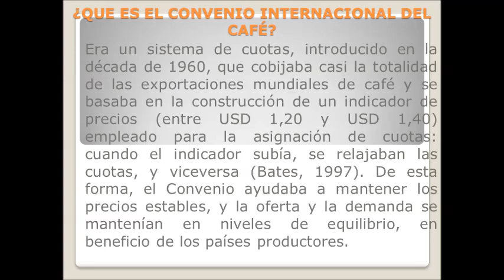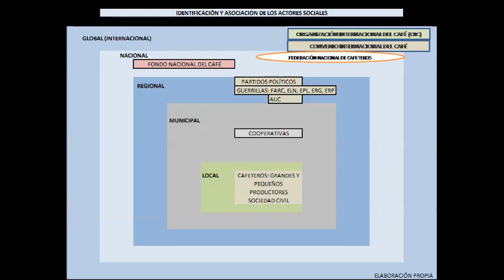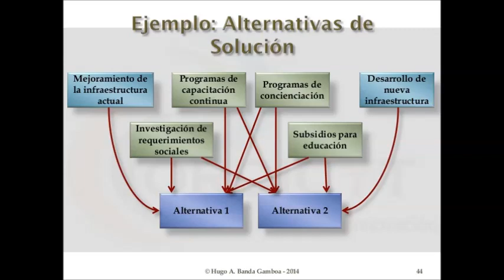pelicula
PRESENTACIÓN FINAL ACTIVIDAD 4 “Tomémonos un tinto”: “café, conflicto armado y criminalidad en Colombia”.